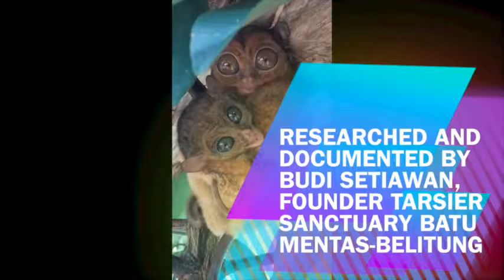belitung baby tarsius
This baby was born in the breeding facility in Batu Mentas Tarsius Sanctuary, Belitung, as apart of the conservation program to find out how the tarsius mother taking care of her baby.
This video was made to increase the scientific data on the Tarsier Belitung and campaign efforts to be able to improve their conservation status. The hope when the conservation status increases it is expected that the protection of natural habitat, namely forest, which is getting lost will increase.